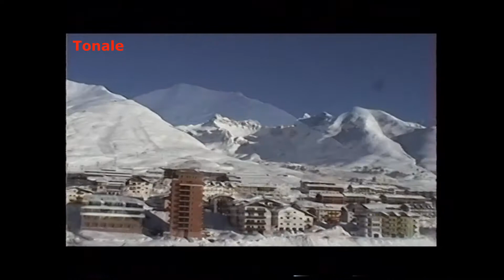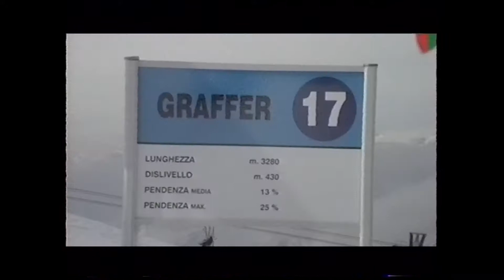Italy _Tonale _ winter 1999 _ remastered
Remastrované video z lyžování na italském Tonale v roce 1999